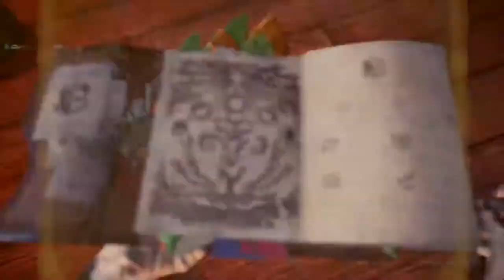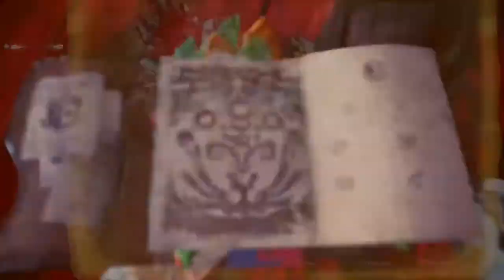fruitcc's Live PS4 Broadcast